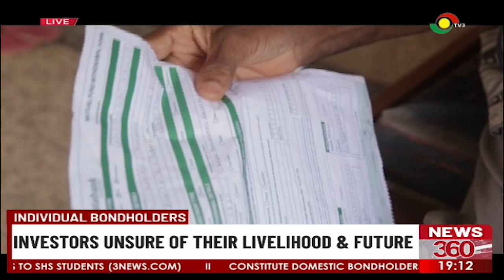Individual bondholders: Investors unsure of their livelihoods and future.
Investors unsure of their livelihoods and future.